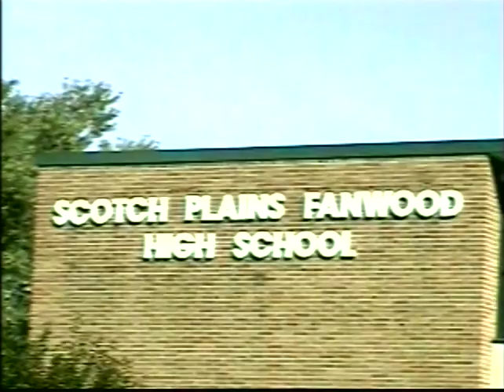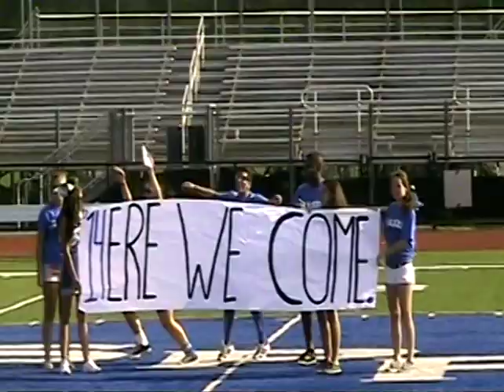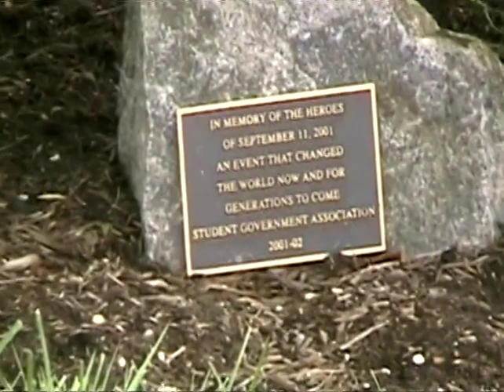Raider News October 2013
This Raider News Update is from October 2013 this video includes highlights of an update on the   bullying laws introduced in 2013, (1:01) the annual Drunk Driving Demo held at the parking lot of the high school, (6:20).  It also includes a viral youtube video about extreme sports, (17:07).
This video also includes other highlights from SPFHS.

Timestamps:

1:01 -  Interview with Mr. Miller about the changes with bullying laws in SPFHS sports
2:25 - SADD Conference and interview with the group members
3:18 - Helping Hands interview with one of the founding members about what they do
4:27 - Interview with Ms. Taggert about new bullying laws in NJ
6:20 - Senior Drunk Driving Demonstration with the Fanwood police dept
7:59 - The news student spirit coordinator for 2013/2014
9:34 - Announcements
10:22 - Highlights from opening assembly
11:49 - Faculty member of the month - Ms. Toto
13:10 - Student of the month - Vikrant “Vik” Gnate
14:42 - Featured Artist of the month - Enyai Tamakaloe
16:11 - Music Critics
17:07 - Viral Youtube Videos
20:18 - Look at the Past - October 2002 report on the planting of a tree on the first anniversary of September 11 and how the tree looks today
21:27 - Fashion and Fads
22:19 - Sports update
27:29 - Male Athlete of the Month - James Murphy
28:14 - Female Athlete of the Month - Brooke Enners